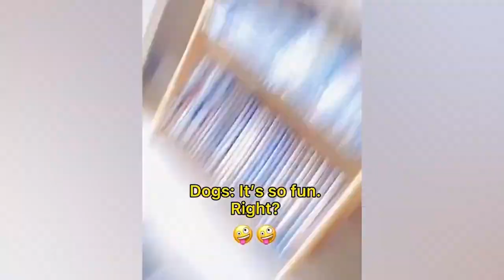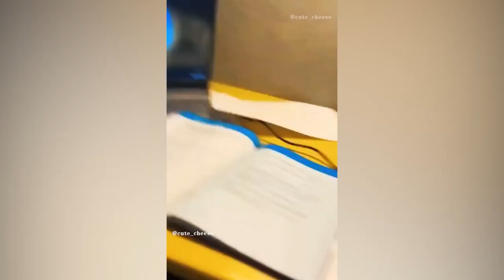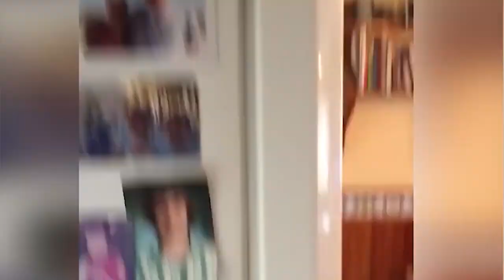Funniest 🤣cats and dogs ca😺🐶Best video 2024🤣🤣